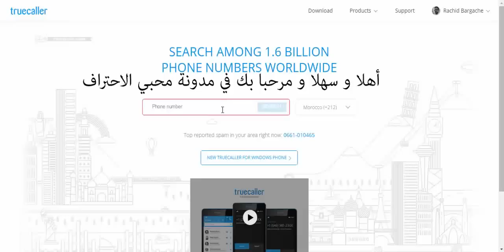أكتب رقم أي شخص وأحصل اسمه جميع دول العالم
كان معكم أخوكم رشيد لاتنسونا من صالح دعائكم
أكتب رقم أي شخص وأحصل اسمه و عنوانه في جميع دول العالم
طريقة تغيير الاي بي IP الخاص بك - برنامج REAL HIDE IP